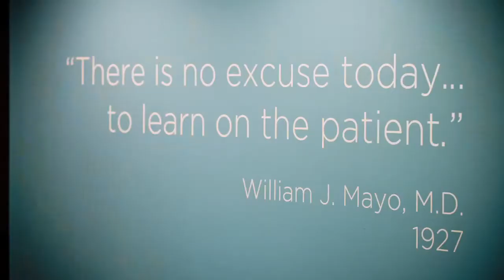Announcing the Mayo Clinic J. Wayne and Delores Barr Weaver Simulation Center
Now, Mayo Clinic in Florida has a state-of-the-art simulation center where multidisciplinary teams can use advanced technology. William C. Rupp, M.D., chief executive officer in Florida, says, "Through medical simulation, we can provide interactive, hands-on training that enhances the safety of our patients and staff." The Mayo Clinic J. Wayne and Delores Barr Weaver Simulation Center will also serve as a learning resource for community organizations, nursing programs and high school students interested in learning more about medical careers.